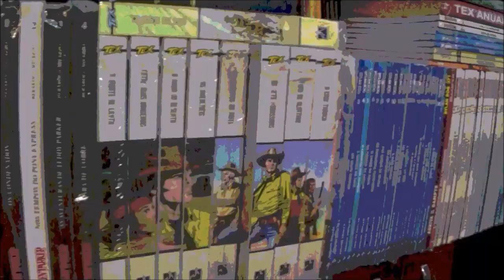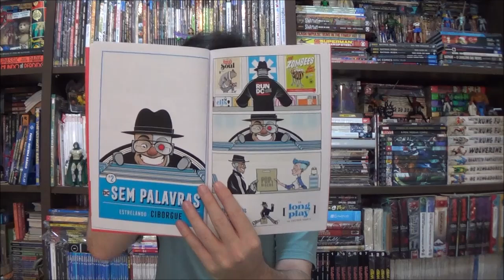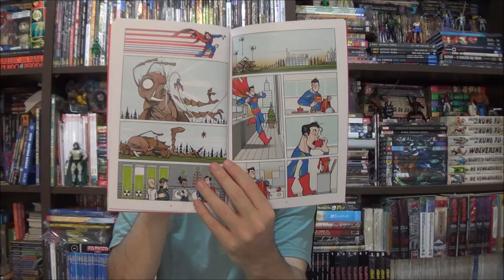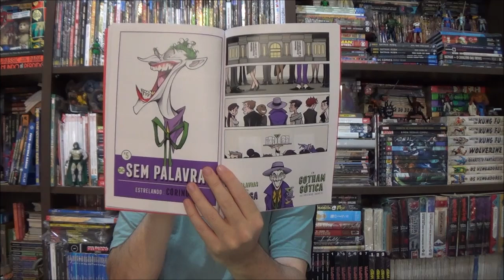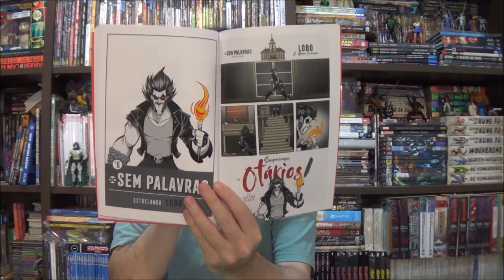Chapéu do Presto - DC Sem Palavras Por Gustavo Duarte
Bem-vindos a mais um Chapéu do Presto, no episódio de hoje apresento DC Sem Palavras Por Gustavo Duarte.